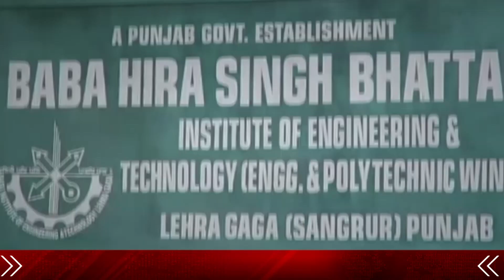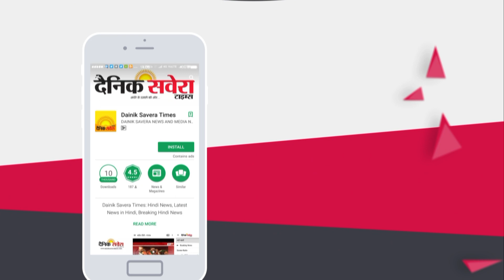Baba Hira Singh Bhattal college के Students ने College के बाहर लगाया धरना